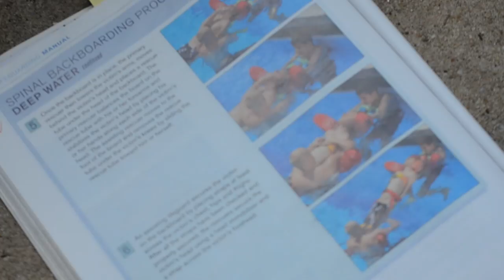2012 HOH Staff Training part 2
The staff at Heart O' The Hills, in Hunt, Texas, is excited for camp to start this summer. This short video shows just a small amount of the training they have been doing to prepare themselves. See you all soon!